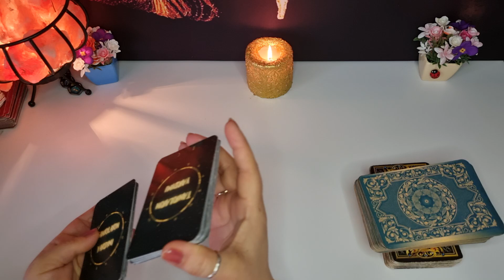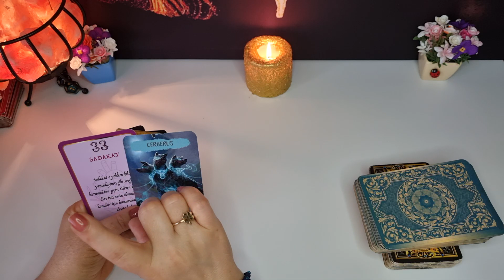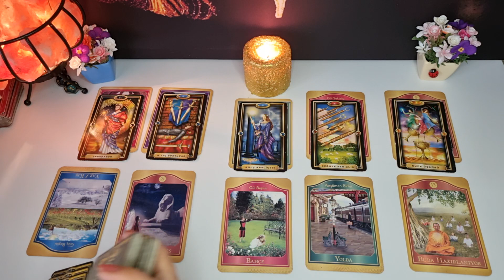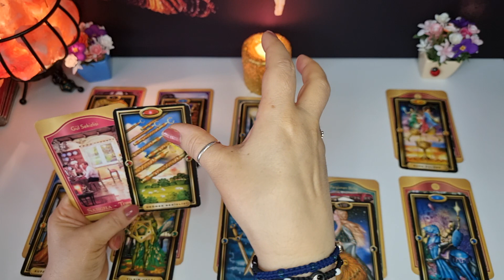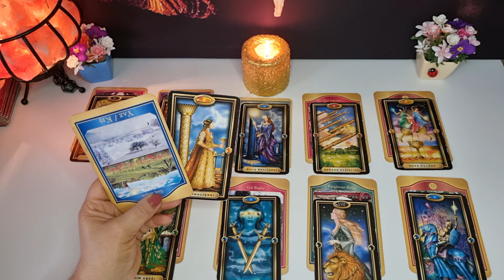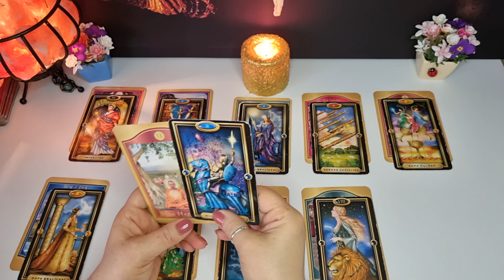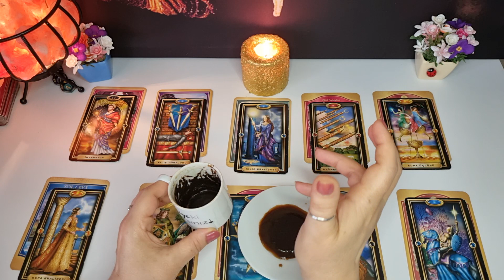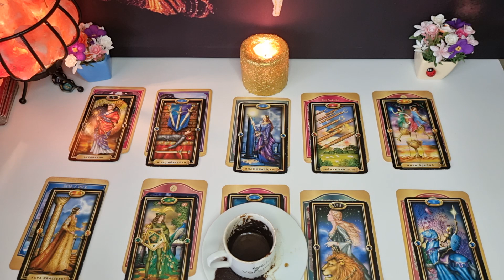İKİZLER 🔮 YÜKSELEN 🔮 İKİZLER BURCU 1-15 TEMMUZ 💯 DETAYLI KAHVE TAROT AÇILIMI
BU VİDEODA İKİZLER 🔮 YÜKSELEN İKİZLER 🔮 BURCUNA ÖZEL 2-15 TEMMUZ 💯 DETAYLI KAHVE TAROT AÇILIMI YAPTIM